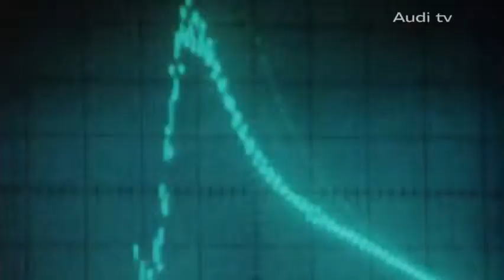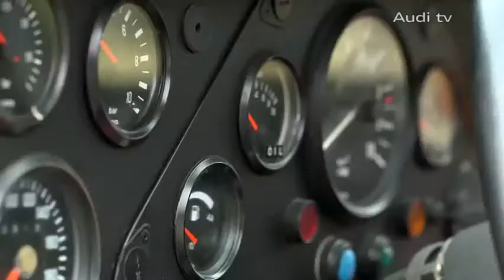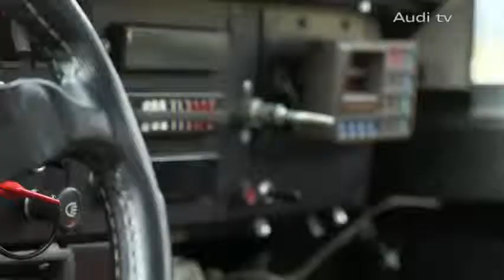The quattro success story Hannu Mikkola in BarilocheArgentina